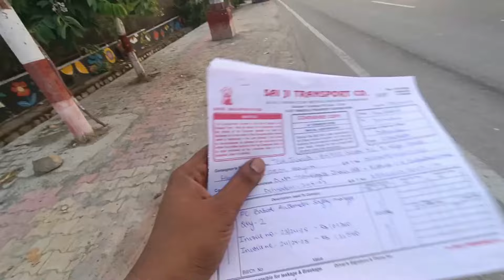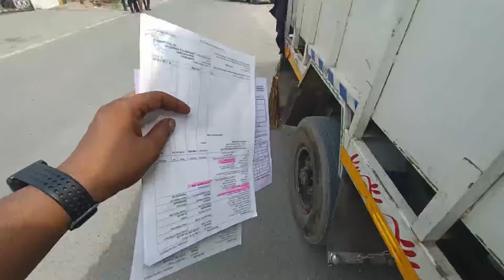सेल्टेक्स POLICE 🚨 NE रोक लिए DEHRADUN मे,, बच के जाना देहरादून में..? || Suraj Bolero pickup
नमस्कार 🙏🙏

Hello dosto

Kya आप को जानना है Bolero pickup ke बारे  me

Mera instagram 🆔
surajboleropickup